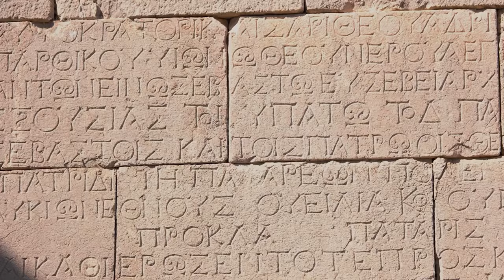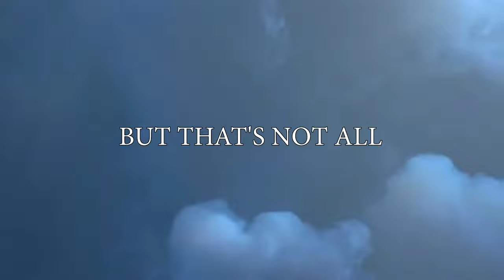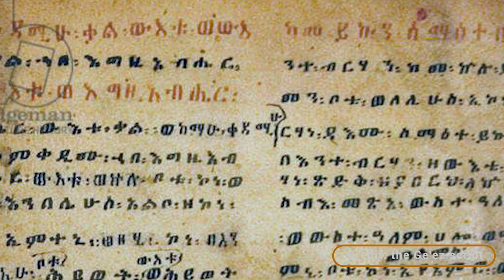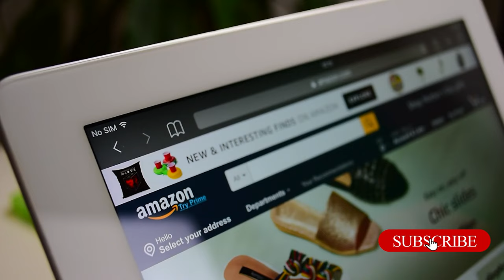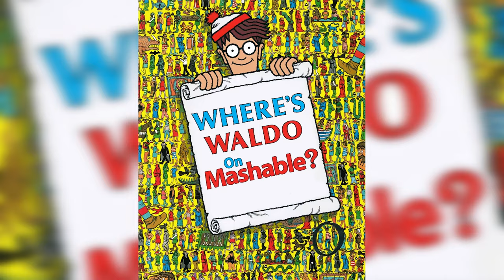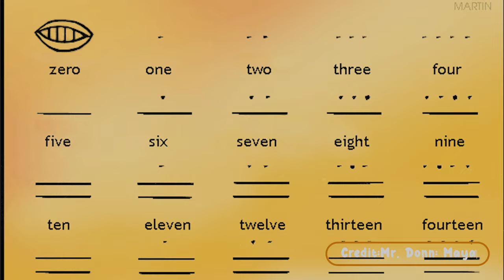Forbidden Ancient Civilizations the History Books FAIL to Mention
Join us on an epic journey through time as we unveil the captivating stories of lesser-known but utterly fascinating civilizations that once graced our world. From ancient urban planners of the Harappan Civilization to the jungle-dwelling Amazonian Civilization, we'll traverse empires and lost realms, discovering their incredible legacies.

1. Harappan Civilization
2. Olmec Civilization
3. Hittite Empire
4. Kingdom of Axum
5. Khmer Empire
6. Sogdian Civilization
7. Mayan Civilization

Each civilization holds its unique treasures and secrets, and together, they form a tapestry of human history that will leave you in awe. Don't miss this captivating journey.